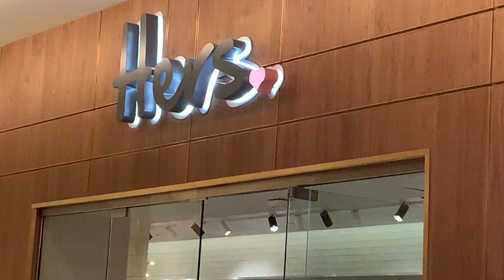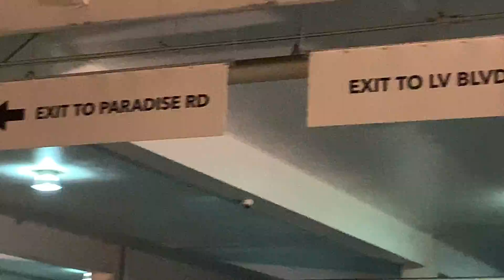Sahara hotel & Casino Las Vegas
A short tour of the Sahara Hotel Las Vegas